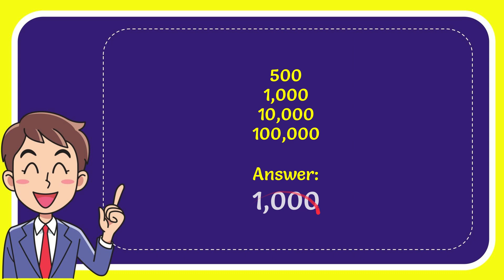What is the largest number that can be represented by one Roman numeral? Answer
The largest number that can be represented by a single, unmodified Roman numeral is 1,000, which is denoted by the letter M. The Roman numeral system is composed of seven fundamental symbols, each with a specific fixed value: I (1), V (5), X (10), L (50), C (100), D (500), and M (1,000). Among these individual symbols, the 'M' holds the distinction of representing the highest numerical value.

While the Roman numeral system allows for the construction of much larger numbers by combining these basic symbols according to rules of addition and subtraction (for example, MMM represents 3,000, and CM represents 900), the query specifically asks for the largest number represented by a single Roman numeral. This distinction is crucial, as it limits the answer to one of the seven foundational characters without any accompanying symbols or modifications.